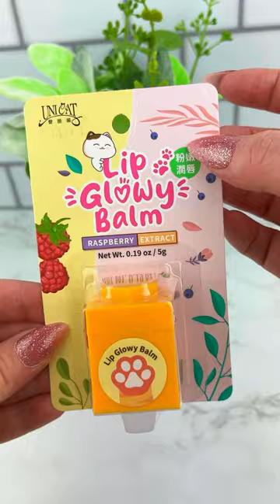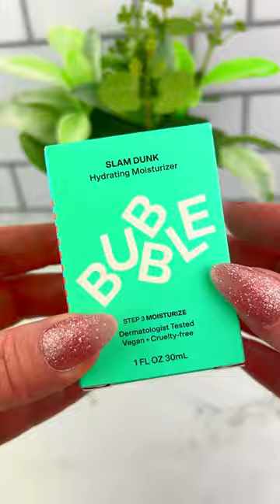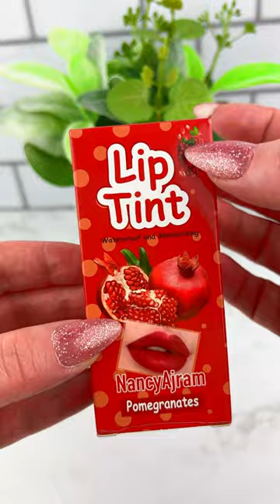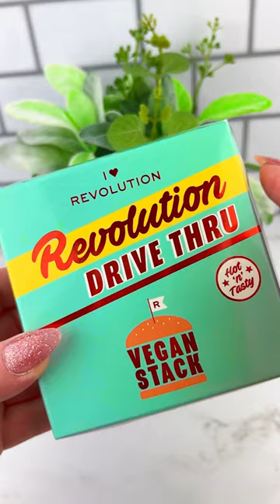Cute TEMU Mini Makeup, Ulta Skincare & Lip Balm Haul Opening Satisfying Video ASMR!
Loving the Looks, SMELLS & Sounds of these Cute TEMU Lip Balms, Makeup & Drunk Elephant Mini Skincare from Ulta!